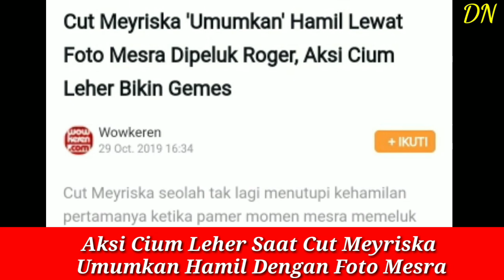Aksi C!um Leher Saat Cut Meyriska Umumkan H4mil Dengan Foto Mesra